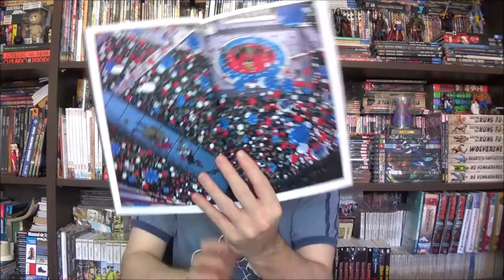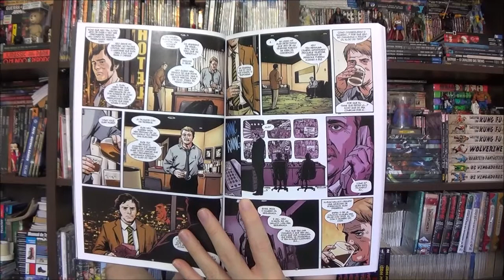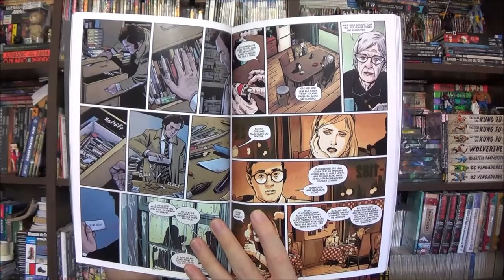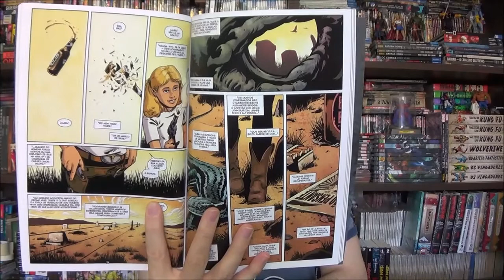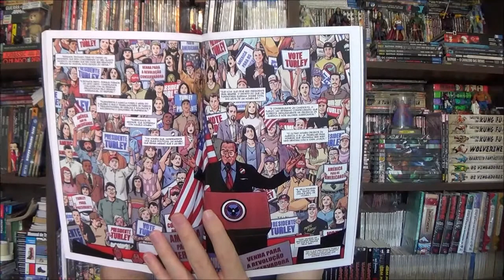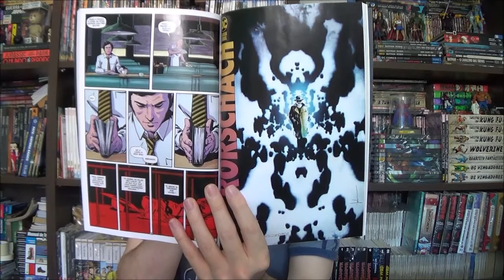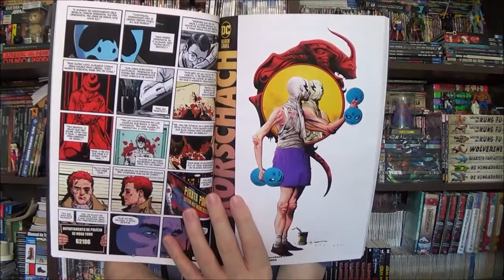Chapéu do Presto Especial - Rorschach Vol.1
Bem-vindos a mais um Chapéu do Presto Especial, no episódio de hoje eu trouxe o primeiro volume da maxisérie do selo Black Label, Tom King fazendo mais uma versão alternativa do Batman, desta vez com o Rorschach de Watchman.

Campinas - SP
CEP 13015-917